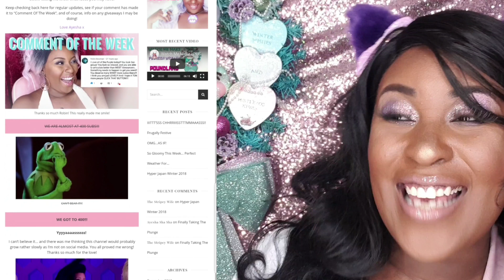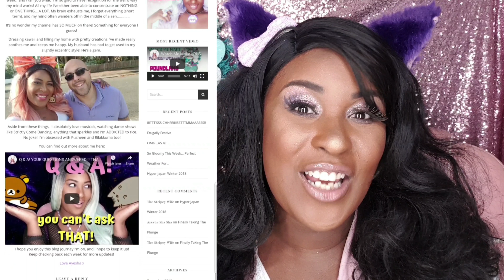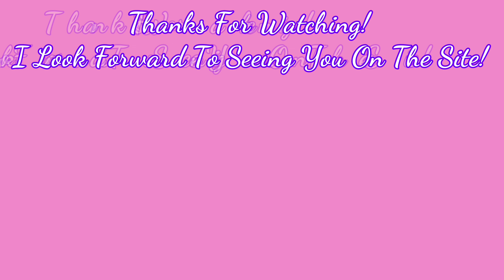THANK YOU FOR 400 SUBS! WEBSITE LAUNCH!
Heeeyyyy! So happy with that! I have a gift for you all, my new website!

Hope you like it,  my lovely friend Lou set it up for me and I've worked really hard on keeping up the content,  so hopefully you'll enjoy it!